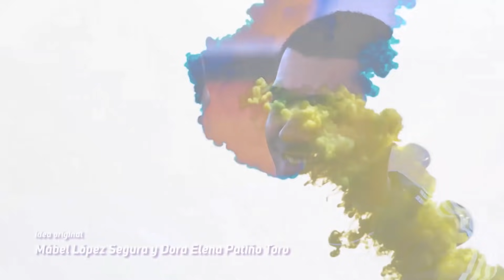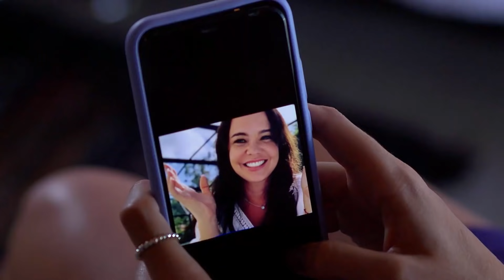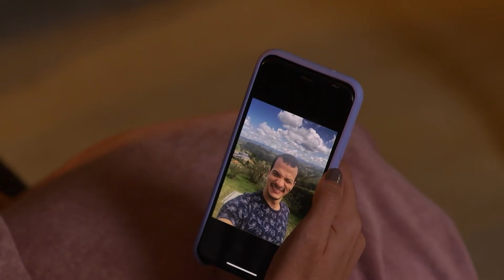La Casa de Colores, Capítulo 7: Más Allá de Dos Sexos - Teleantioquia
Pamela acaba de terminar una relación de muchos años con Ricardo, durante este ruptura conoce a Angélica, una mujer que cautiva su corazón. Más allá de la sexualidad y el género, Pamela logra identificar en cada uno respuestas que la hacer amar a cada ser.